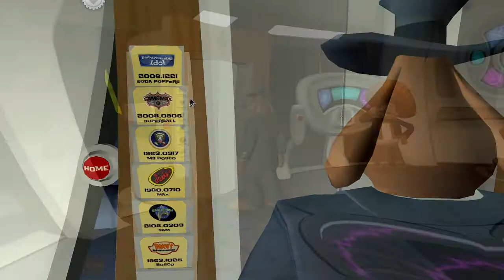Let's Play Sam & Max Case 204: Chariots of the Dogs- Blind- Part 6- We fixed Bosco!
Err...well...Kinda.